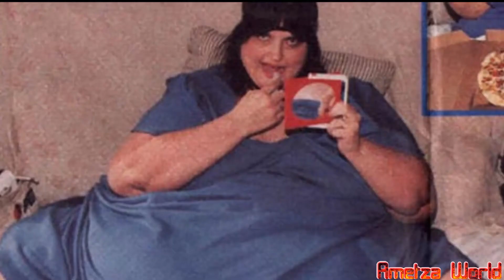A világ legkövérebb emberei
Sziasztok
A mai videóban a világ legkövérebb embereit mutatom be nektek, akikhez képest  Géza egyszerű kis fogpiszkáló lehet maximum. Ha kíváncsiak vagytok, hogy kik ők és mekkorára tudtak hízni vagy mennyit voltak képesek fogyni, akkor tarts velem kérlek.

Carol Yeager 540kg A világon legnehezebb nő
Juan Pedro Franco 595kg
Manuel Uribe  597kg
Khalid bin Mohsen Shaari 610 kg
Jon Brower Minnoch 635 kg